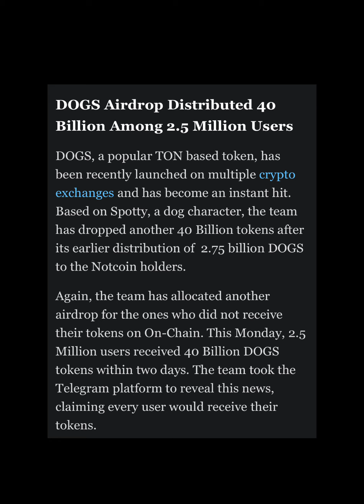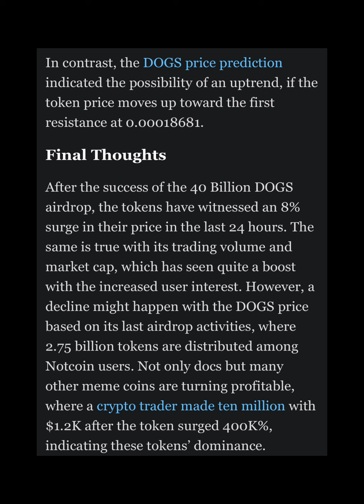DOGS Airdrop Distributed 40 Billion Tokens In 48Hrs: Price To Surge? 🚀🚀🚀🚀🚀